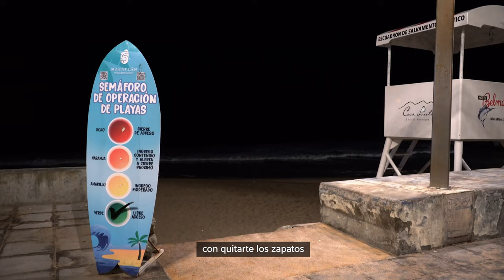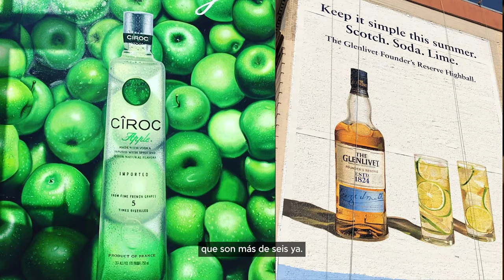Sergio Ramírez pinta el mejor mural de Mazatlán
El pintor Sergio Ramírez cumple su sueño de plasmar su arte en Mazatlán para inspirar a jóvenes.